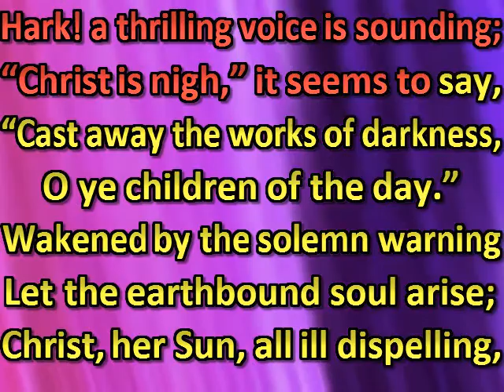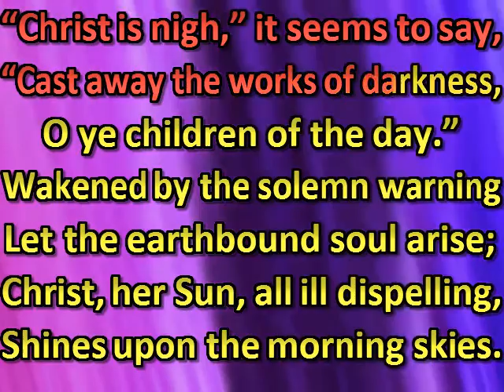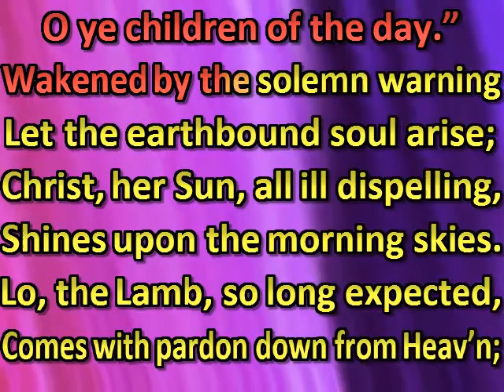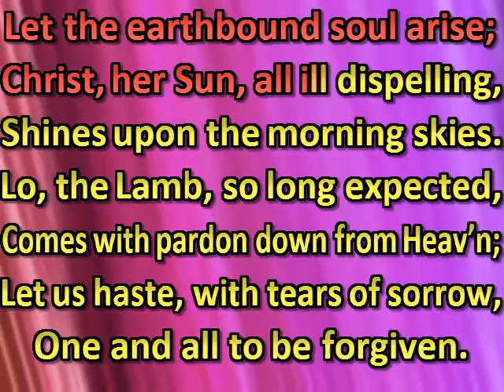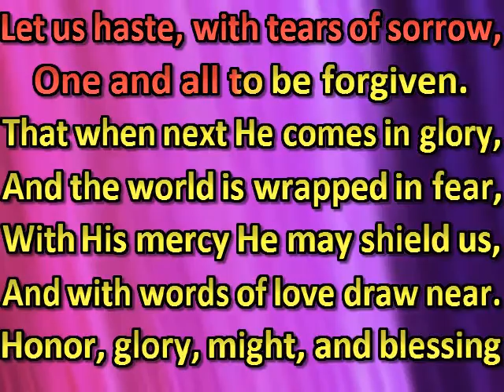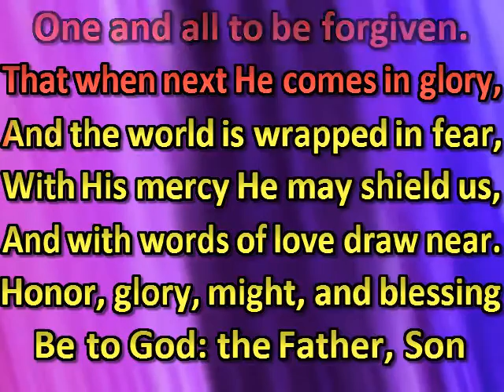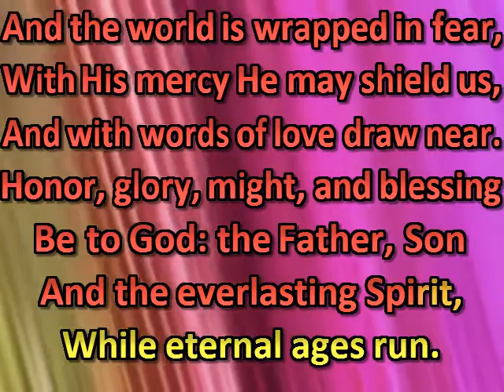Hark a thrilling voice is sounding